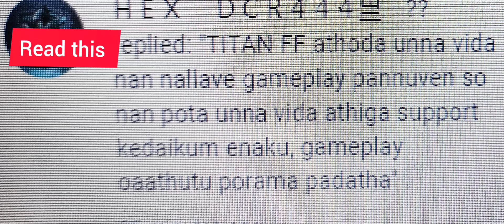Our Channel Hater , meme 😂😂